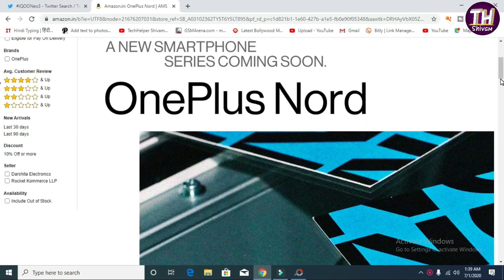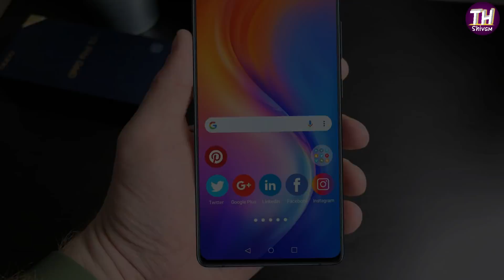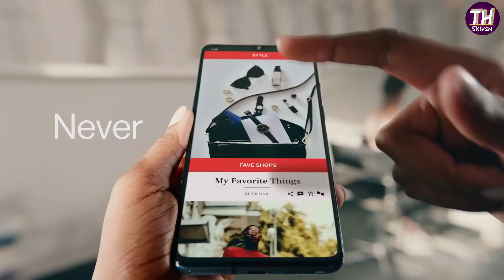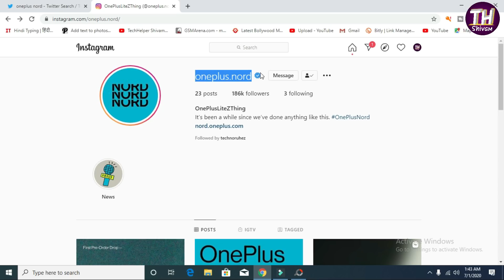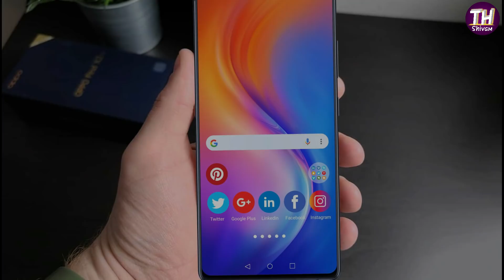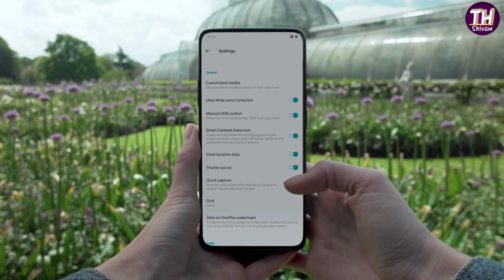OnePlus Z "Nord" - Price & India Launch | Confirm Specification 🤔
Queries Solved
1) oneplus z 5g
2) oneplus z india
3) oneplus z price in india
4) oneplus z india launch date
5) oneplus z launch date in india
6) oneplus z unboxing in hindi
7) oneplus z specification
8) oneplus z price
9) oneplus z gaming pubg test
10) oneplus z camera
11) oneplus z display
12) oneplus z unboxing in india in hindi
13) oneplus z india price & launch date
14) oneplus z review
15) oneplus z battery test
16) oneplus nord unboxing
17) oneplus nord launch date in india
18) oneplus nord specification
19) oneplus nord price in india
20) 10th july oneplus z nord launch in india
21) oneplus z nord launch event
22) oneplus z nord review
23) Best 5G Phone Under 20k

OnePlus has been creating a lot of hype around its upcoming mid-range offering, which was speculated to be called various names including the OnePlus Z, OnePlus Lite and OnePlus Nord. However, the brand has now confirmed the name of the upcoming smartphone with the premiere of its ‘New Beginnings’ documentary series. OnePlus aired Episode 1 of the series and also confirmed that its upcoming affordable phone will be called the OnePlus Nord.

Also read: OnePlus Nord will reportedly feature 32MP + 8MP dual selfie cameras

OnePlus CEO Pete Lau also seems to have hinted at the pricing of the upcoming handset in the documentary. Moreover, at one point in the documentary, we also get a glimpse of the OnePlus Nord, revealing some key design elements.

OnePlus Nord to be priced below Rs 40,000
OnePlus is launching its OnePlus Z / OnePlus Lite in India on June 30th
The OnePlus Nord will be priced below Rs 40,000, Pete Lau confirms

OnePlus has put up a story highlight on its @onepluslitezthing Instagram handle with text that reads, “It’s been a while since we have done anything like this. At a price like this.” In the next highlight, we can see Pete Lau saying that the “Nord will be our first product below $500 in recent years.”

While the CEO didn’t reveal the exact pricing of the upcoming launch, it’s now clear that the OnePlus Nord will not be a mid-range offering. With a sub-Rs 40,000 price tag, it looks like a phone that will sit below the flagship OnePlus 8 series.

At around 5:58 minutes into Episode 1, you can see the camera zoom in on a smartphone in the hands of a team member. We can spot an all-metal build and a dual selfie camera cutout on the front. Notably, the OnePlus Nord was rumoured to be the first smartphone from the brand to come with dual selfie cameras, which now seems to have been confirmed.

A little further ahead into the video and we get a glimpse of the back panel with triple cameras arranged in an inverted L-shape, inside an square-shaped camera module. However, there’s an ongoing argument between Carl Pei and two other team members about how the design is not suitable, so we would advise taking the back panel design with a pinch of salt. This seems to be the early stages of development and its likely that the final design might vary.

OnePlus Nord specifications and features (rumoured)
The OnePlus Nord will reportedly ship with a punch-hole AMOLED display with a 90Hz refresh rate panel and an in-display fingerprint scanner. The smartphone is tipped to be powered by the Snapdragon 765G processor with 5G connectivity.

A recent rumour has revealed that the upcoming phone will be the first from the brand to feature a dual selfie camera setup comprising a 32MP primary lens backed by an 8MP ultra-wide lens. There’s no word on the rear camera setup except that it will be a triple camera module with a 48MP or 64MP primary unit.

The phone is expected to be powered by a 4,000mAh battery with support for 30W fast charging.

Video Source-TT Technology,Oneplus